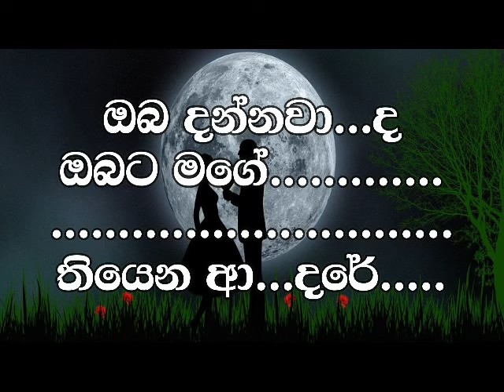mata sihinayak wage karaoke මට සිහිනයක් වගේ කැරෝකේ without voice lyrics